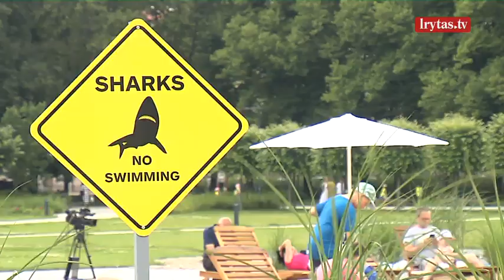Vilniaus centre atidarytas didžiulis paplūdimys kelia aistras: kol vieni džiaugiasi, kiti piktinasi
Kadangi po karantino dalis skrydžių dar neatnaujinti, o Lietuvos pajūris jau užpildytas, didžiulis paplūdimys atidarytas pačiame Vilniaus centre, Lukiškių aikštėje. Vakarais paplūdimio poilsiautojai galės mėgautis įvairiais filmais po atviru dangumi. Dalis žmonių neįprastu paplūdimiu džiaugiasi, kiti piktinasi pramogoms pasirinkta vieta ir nepagarba sukilimo aukoms. Paaiškėjo ir tai, kad Vilniaus meras Remigijus Šimašius paplūdimio įrengimo nederino nei miesto taryboje, nei administracijoje.